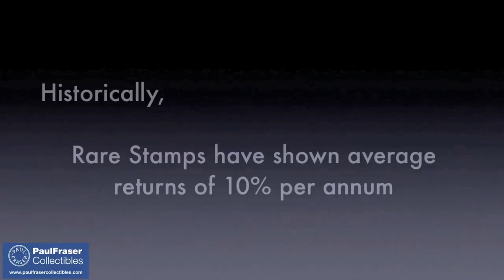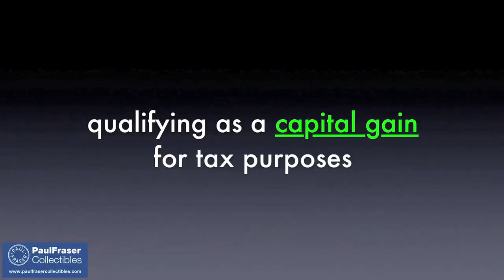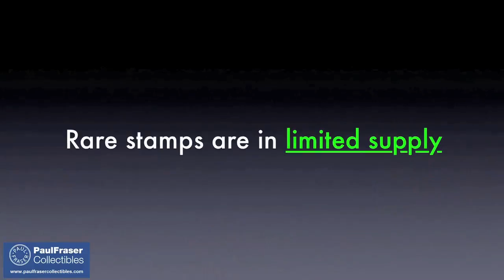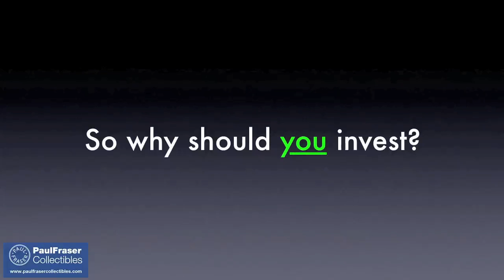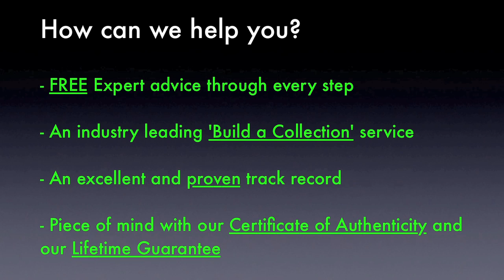Investing in Rare Stamps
An inside look at the benefits of rare stamp investment from leading experts Paul Fraser Collectibles.

Rare Stamps are a proven alternative to equities and are considered a serious alternative asset class.

Leading indices of rare stamps have shown investment growth of 274.70% in the last 10 years.

Worth checking the attic for?

For more information about rare stamps as an investment, and to sign up to your free collectibles newsletter at,